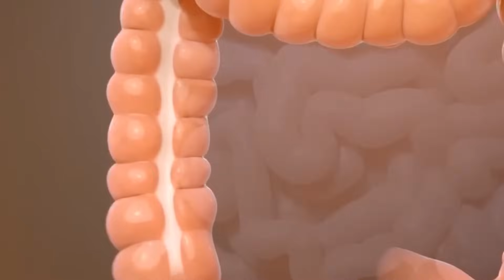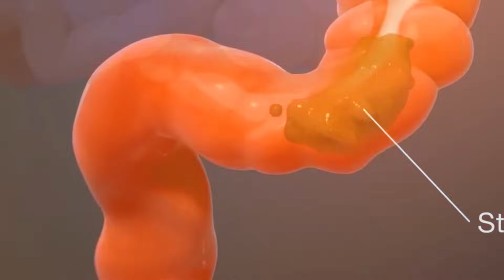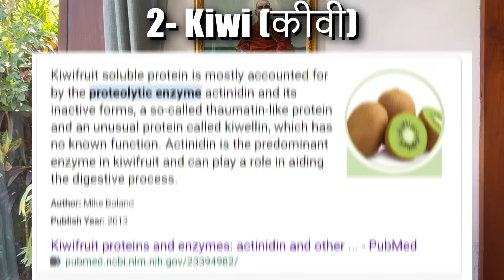4 Fruits For Constipation | Cure Constipation Naturally | Colon Cleaning | ​⁠@PrashantjYoga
4 Fruits For Constipation | Cure Constipation Naturally | Colon Cleaning | ​⁠@PrashantjYoga

- below, I am sharing some videos which can be helpful along with today’s video￼
Purpose of these videos are to spread the awareness of these Yogi practises and introduce you some of the techniques which can be helpful in our daily life.